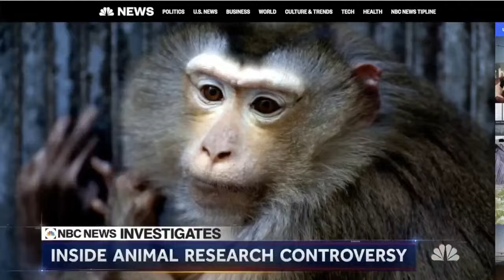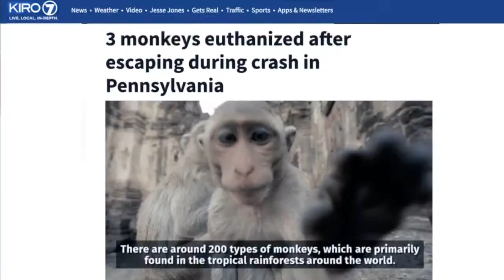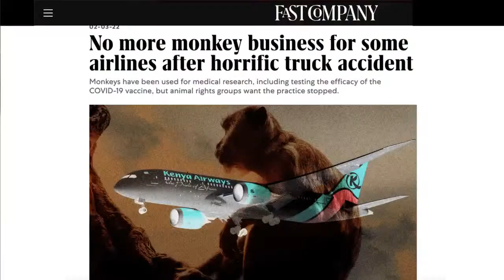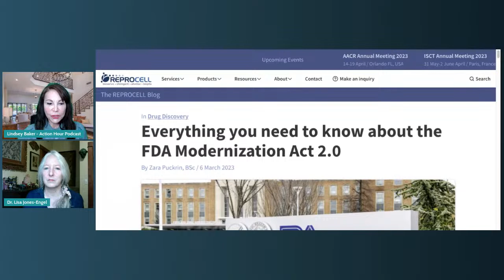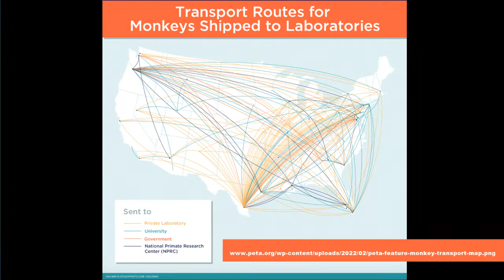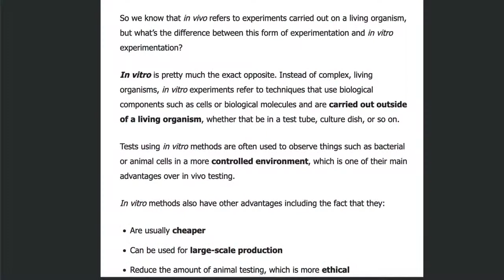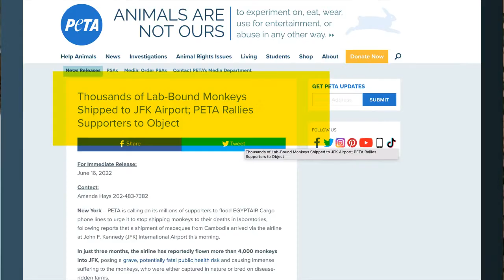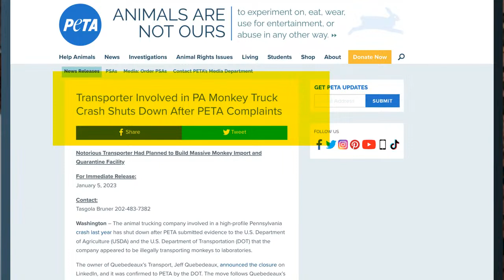Breaking! - Feds Shut Down The Monkey Importation Pipeline!!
Happening LIVE PETA's leading primate scientist, Dr. Lisa Jones-Engel will discuss PETA's pivotal role in shutting down the monkey importation pipeline. She will discuss why the monkey pipeline is so dangerous for humans as well as inhumane for monkeys. She will also bring us up to date on all the progress PETA has made in the past year. Most importantly, we will find out what we can do to insure this threat to the well being of wildlife and to human health ends for good. Action Hour is hosted by Lindsey Baker for UnChainedTV.com